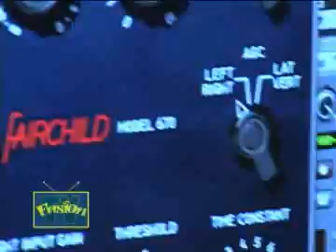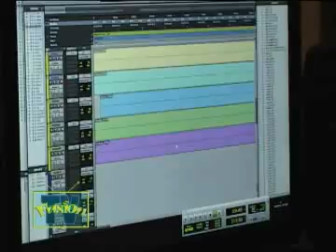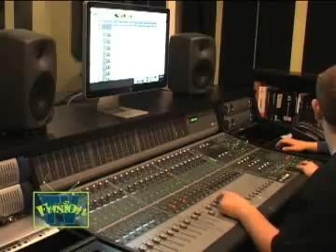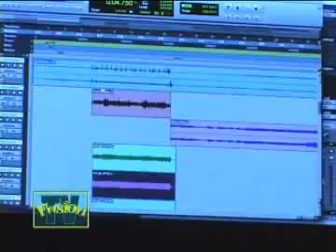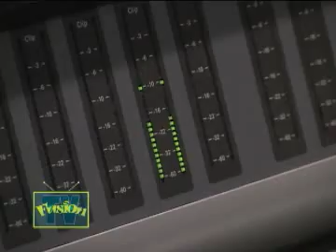Fusion Recording Studio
The Fusion Youth centre offers free music lessons for youth members age 12 to 18, including guitar, bass, drums, and more. Fusion also has a professional recording studio available for recording music and vocals. From microphone and instrument set up, to the recording console, youth have the opportunity to record and mix their own muisc in our state of the art recording studio.